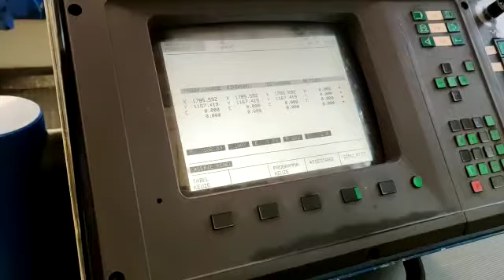Trumpf TRUMATIC 500 Rotation punching MACH4METAL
long description:

Specifications
US Standard Metric
Table load
200 Kg
Working area X Axis
2.535 mm
Working area Y Axis
1.280 mm
Punching force
22
Maximum sheet thickness
8 mm
Turret position
18
Positioning speed X and Y Axis
90000 / 60000 mm/min.
Change speed revolver
1,5 - 5
Dimensions
Length
6.900 mm
Width
5.800 mm
Height
2.200 mm
Weight
11.000 kg
Downloads
Table load:                   200Kg
Working area X Axis:          2.535mm
Working area Y Axis:          1.280mm
Punching force:               22T
Maximum sheet thickness:      8mm
Turret position:              18
Positioning speed X and Y Axis:90000 / 60000 mm/min.
Change speed revolver:        1,5 - 5 Rpm

C Axis 360 Gr
Stoke 1mm pitch = 900/Min
Stroke 25 mm pitch = 445 /Min
Marking = 1700 /Min

Please Note: The information on this page has been obtained to the best of our ability and belief from, and from the manufacturers where possible. It is given in good faith, but its accuracy can not be guaranteed. Accordingly, it will not form a representation or constitute contractual terms. We advise you to check any vital details!